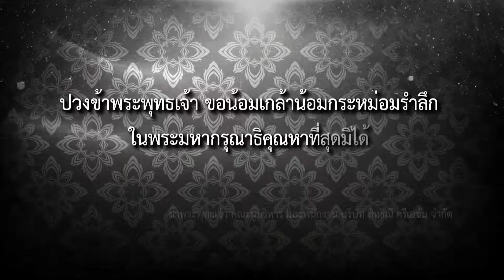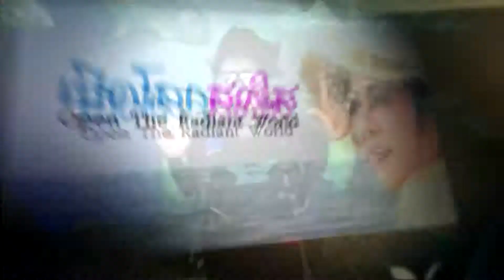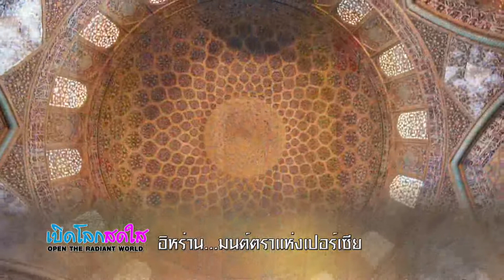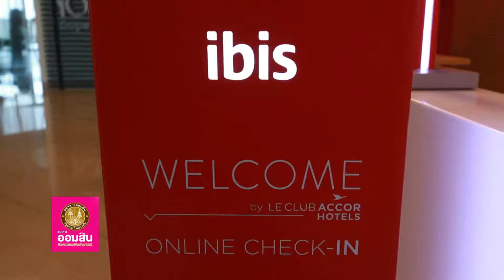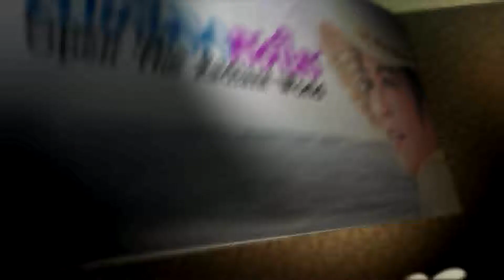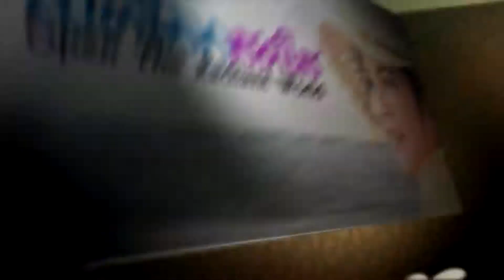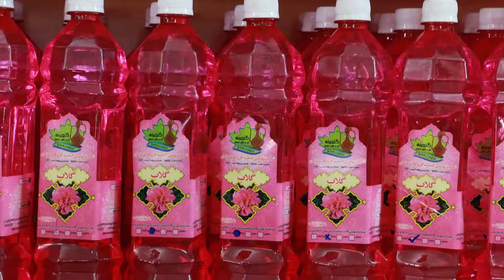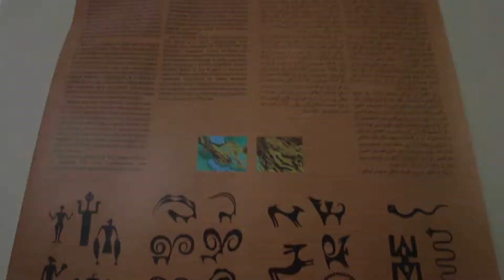รายการเปิดโลกสดใส (FULL) Iran1 Tehran OA 13 Apr 2017